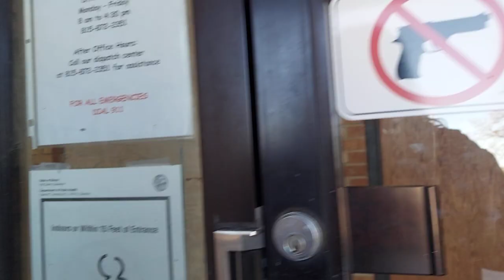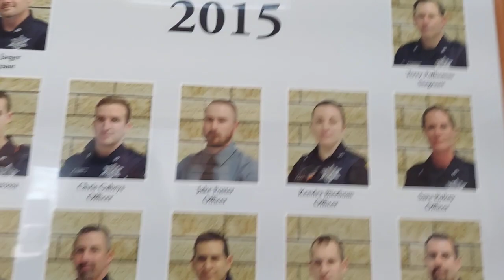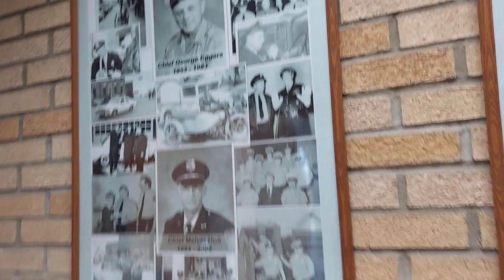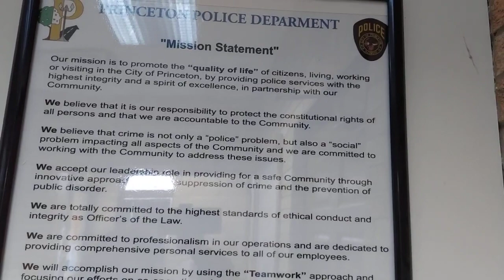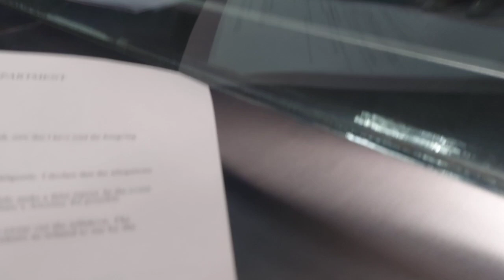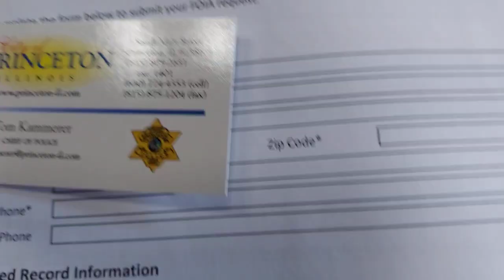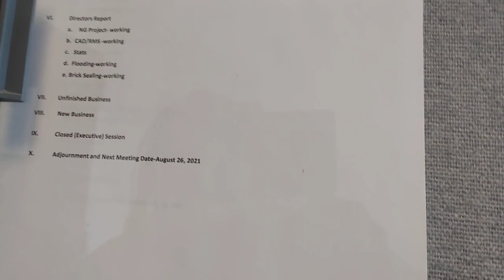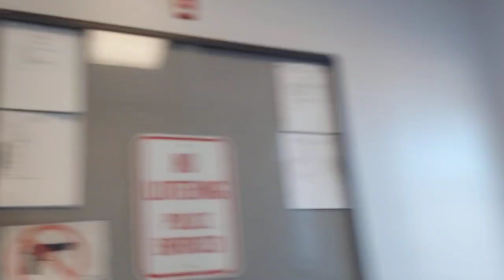All I see is the THIN BLUE LINE separating WE THE PEOPLE from the public employees.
Well, I'd say this 1st amendment audit, complaint compliance check and foia compliance check went fairly well at the Princeton Police Department, in Illinois.  Peg seemed kind and helpful, needed to be refreshed on a few things FOIA and Complaint wise, but she was quick and treated me with respect. We have the right to redress our grievances without fear of retaliation, harassment, intimidation or unlawful arrests. I'd call this visit a solid PASS for PPD and Peg.

Always film the police.  The good guys won't care and the bad guys will be shown for who they are, you may just need that evidence one day.